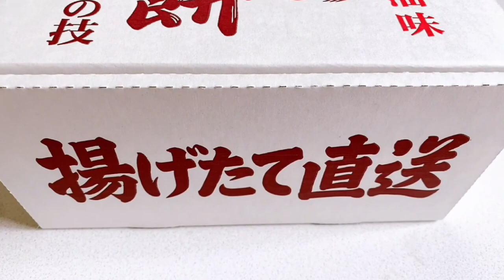【実食】銀座花のれん「銀座餅」醤油味の揚げせんべい！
“銀座花のれん”から販売されている「銀座餅」をご紹介します。

1枚が大きくボリューム満点のおせんべい。

「えん食べ」は、エン（えん）ジョイして（食べ）る、エン（えん）ターテイメントとして（食べ）ものを楽しむための、グルメニュース、食べ歩きコラム、実食レポート、レシピ、海外グルメ、動画などをお届けするグルメサイトです。

全国の美味しいグルメ、人気のお取り寄せグルメ、レストラン、コンビニの新商品、グルメイベントなどの食のトレンドをお届けします！